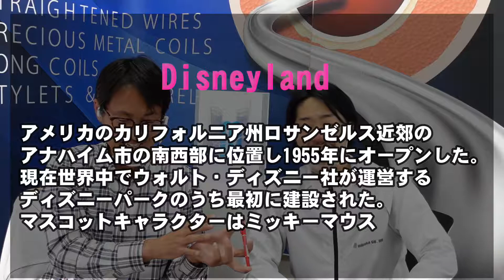コロナって？【今更聞けないシリーズ】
MITAKA CHANNEL新企画「いまさら聞けないシリーズ」
ということで、今回はコロナについて
社長の【田島】とエンターテイナー【たくちゃん】がお話し？しております。

是非、最後までお付き合いください！

0:00～ 自己紹介
0:53～ COVID-19って何？
2:50～ コロナ（Coronavirus）とCOVID-19の違いは？
4:14～ 新型コロナの新型ってどういうこと？
6:00～ コロナの種類
8:38～ コロナの名前の由来
11:29～ コロナの致死率
13:23～ 名前による不利益
17:42～ 次回予告